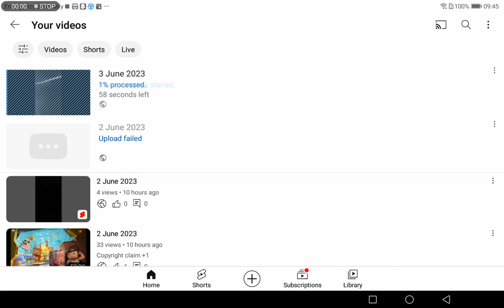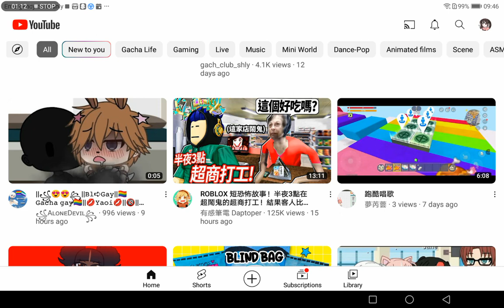3 June 2023